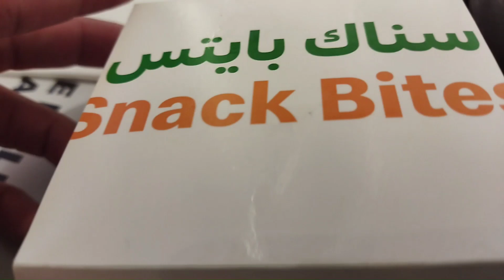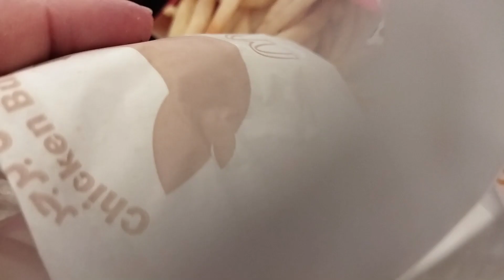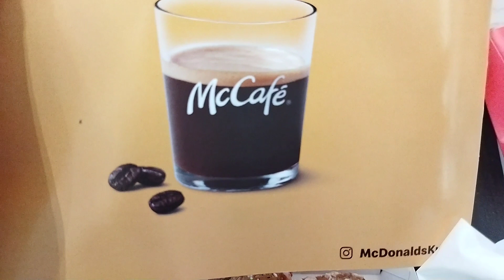CRAVING SATISFYING BURGER | FRIES | DONUT CHEESE | ICE CREAM